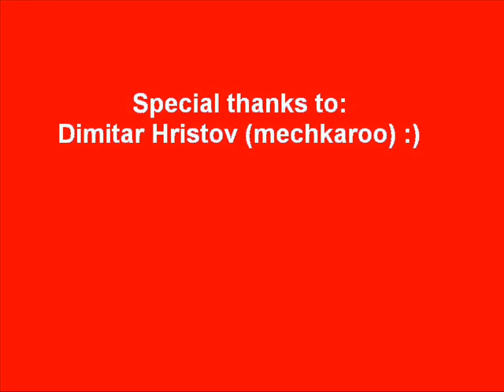Cristiano Ronaldo-Rakata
The best football player of the world! :):):)